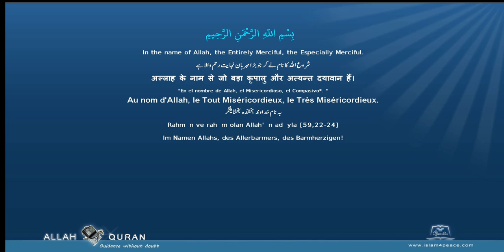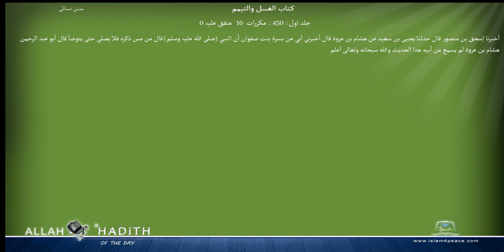Sunan an Nasai Arabic سنن النسائي004 كتاب الغسل والتيمم